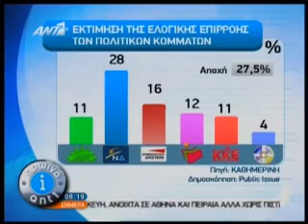prionokordela.gr: Μπαίνει στη βουλή ο Καμμένος!